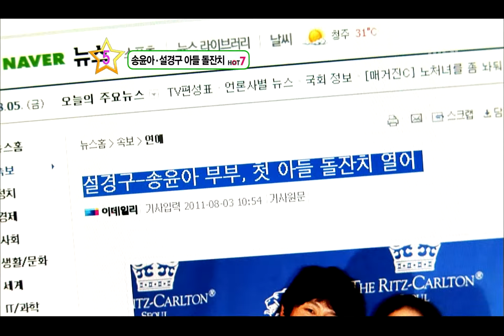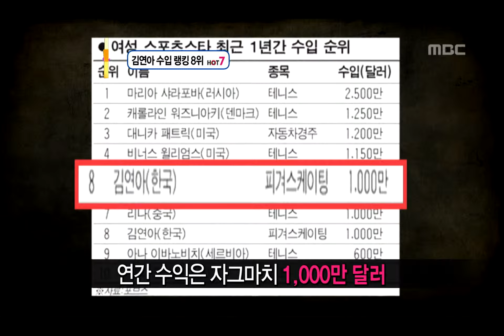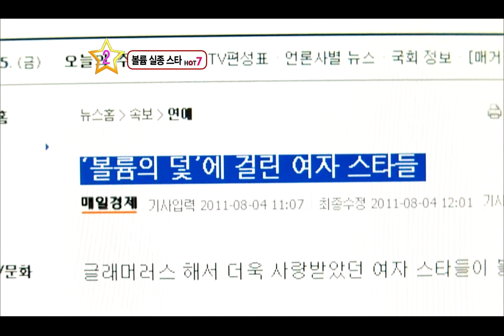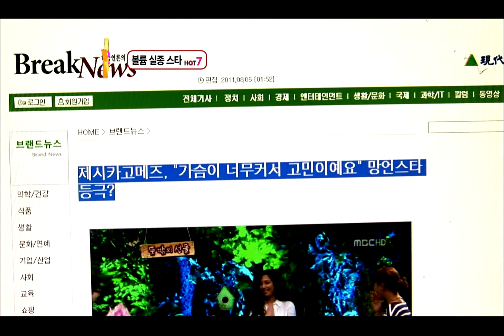Section TV, Hot 7 #01, 인기검색어 Hot 7 20110807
방송시간  Sun pm 04:15~

인기검색어 HOT 7(서효명)